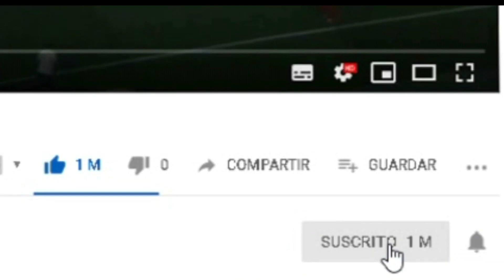THIAGO MESSI HIJO DE LIONEL MESSI VS BENJAMÍN SUAREZ HIJO DE LUIS SUAREZ -- 2019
THIAGO MESSI HIJO DE LIONEL MESSI AND BENJAMÍN SUAREZ HIJO DE LUIS SUAREZ